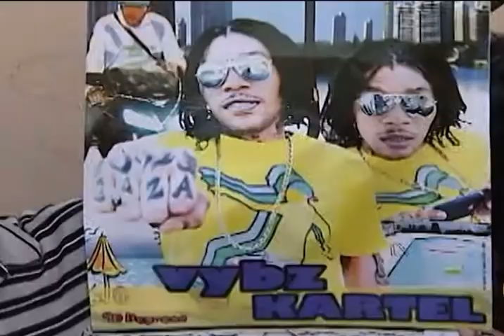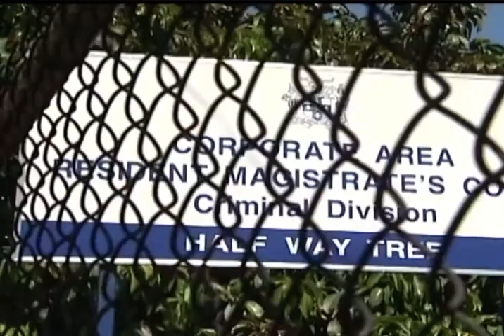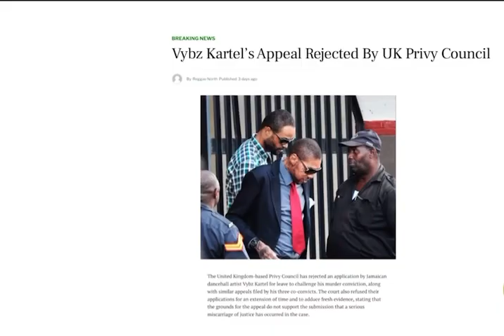Vybzkartel Returns er interview part 1 tell the first show date